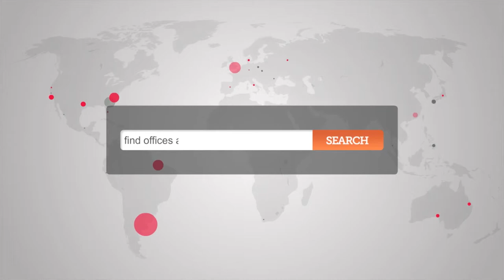Rent Offices Waterloo - Waterloo Office Space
Serviced Offices in Waterloo

Facilities at this serviced office space include; access to executive conference suites; dedicated phone line; air conditioning; personalised telephone answering; 24 hour access through a manned security station and a comprehensive IT and communications infrastructure.

The office is only a short walk from Waterloo Station with access to the Northern, Jubilee and Bakerloo lines as well as National Rail services.  Embankment and Blackfriars stations are also accessible on foot, and provide access to the District and Circle lines as well as further National Rail services.  Alternatively, the site is serviced by a number of bus, road and cycle routes.